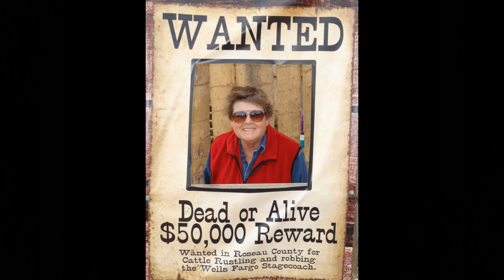SO NEAR TO CHRISTMAS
ADVENT SONG DAY 11

CHRISTMAS MUSIC VIDEO

JUST MY VERSION OF IT
AGAIN I OWN NO RIGHTS.